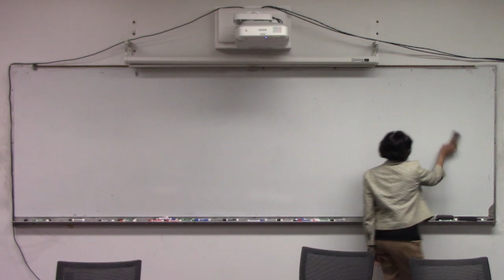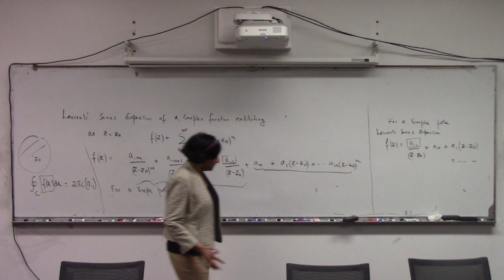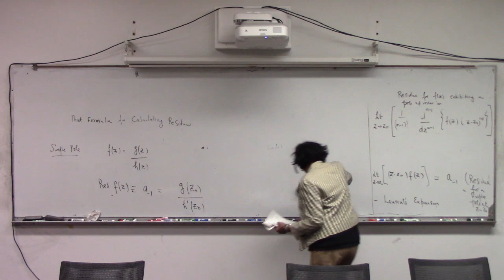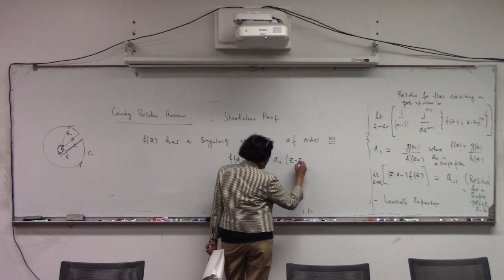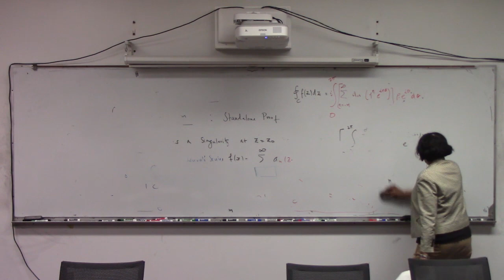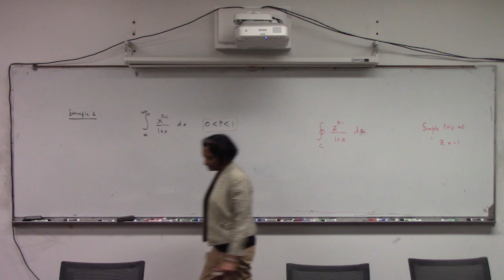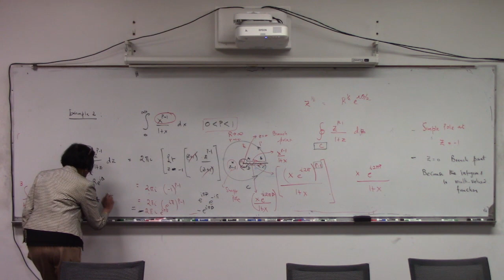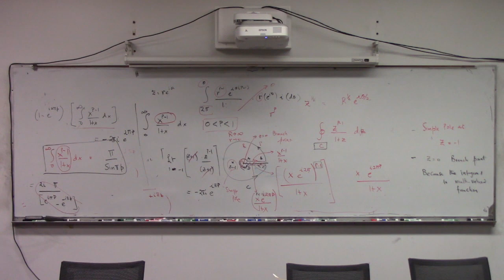Mathematical Physics Lecture 23 11 21 2023(No audio sorry)